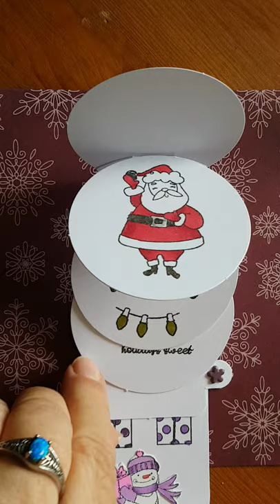Waterfall Card for Christmas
Cmas_154 designed by a great aunt for a grandniece of 3 or 4.